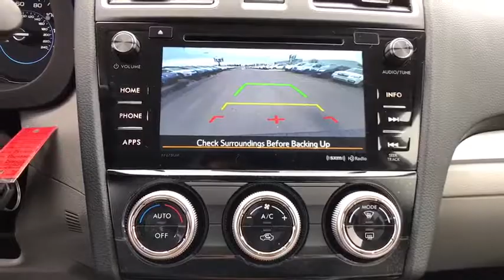2017 Subaru Forester Tulsa, Broken Arrow, Owasso, Bixby, Green Country, OK S71305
2017 Subaru Forester

Ferguson Superstore
1601 N Elm Place

$1,905 off MSRP! 2017 Subaru Forester 2.5i PremiumPriced below KBB Fair Purchase Price! 32/26 Highway/City MPGAwards:* 2017 IIHS Top Safety Pick+